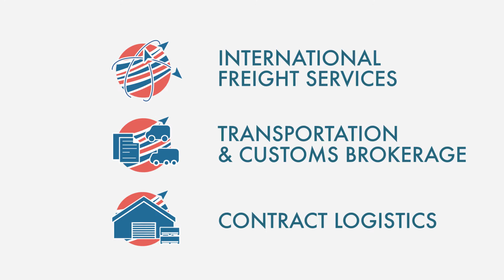Liberate yourself from your warehousing challenges!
Watch RSA’s very own superhero work his magic on your warehouse … and turn it into the powerhouse you didn’t know it could be!

On-site logistics is a service offering from 3rd party logistics and warehousing experts, RSA Logistics, in which key components of the supply chain are taken over on behalf of the manufacturing or supplier company. Non-core activities like those related to the storage of merchandize and inventory management need no longer drain key resources, staff time or management band-width.  On-site galvanizes supply chains such that manufacturers and suppliers can allocate their time and resources much better to their core activity – creating quality products.